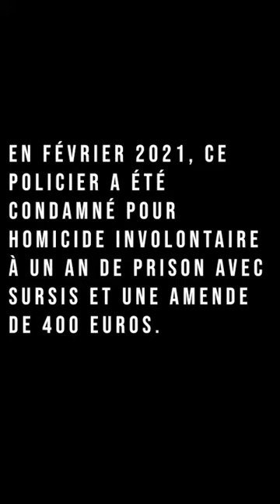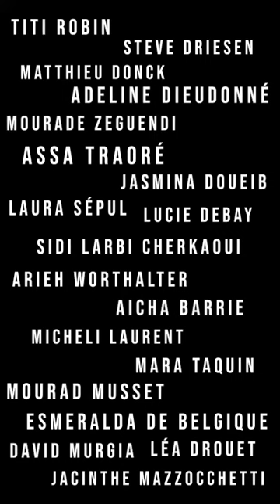ET SI CA PASSE......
Le policier qui a tué Mawda, fillette de 2 ans, en mai 2018, ayant été condamné à 1 an de prison avec sursis en février 2021, a fait appel et demande a etre acquitté.

Son procès en appel se déroule le 30 septembre et 1 octobre prochain à Mons (Belgique).

Et si ça passe.

Avec :

-Jasmina Douieb
-Matthieu Donck
-Léa Drouet
-Lucie Debay
-La Princesse Esmeralda de Belgique
-Mara Taquin
-Arieh Worthalter
-Adeline Dieudonné
-Laura Sépul
-Jacinthe Mazzocchetti
-Steve Driesen
-Mourade Zeguendi
-David Murgia
-Laurent Micheli
-Sidi Larbi Cherkaoui
-Mourad Musset
-Titi Robin
-Aicha Barrie
-Assa Traoré